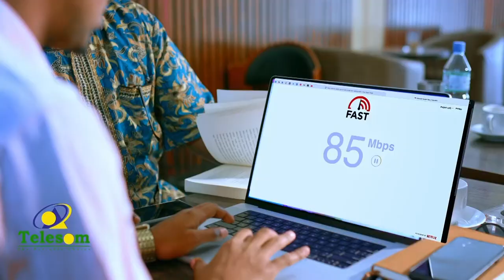Xildhibaanada Baarlamanka Soomaaliya oo maanta galay fasax laba bilood ah